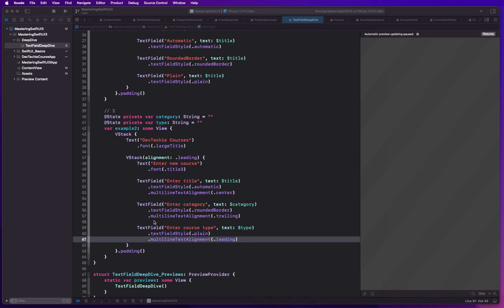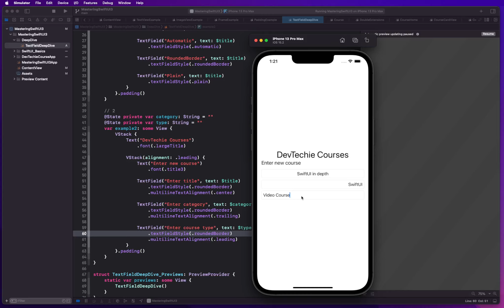SwiftUI 3: Text Field Alignment